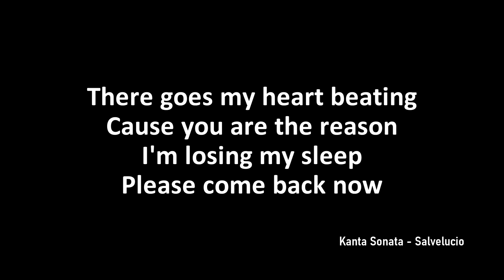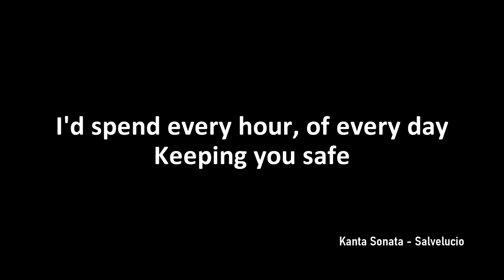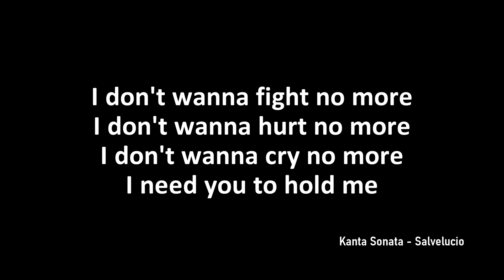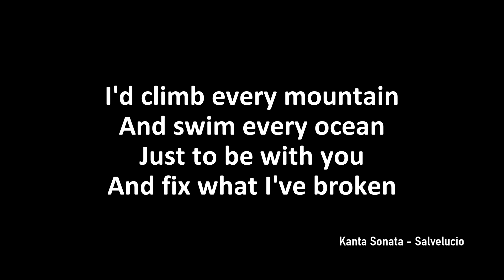You Are The Reason - by Calum Scott /FEMALE KEY (Karaoke Piano Version)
Originally performed by Calum Scott

All of Piano, Guitar and other instruments in this channel are 100% played by myself  (recording, editing, mixing, mastering)

Do not use this Backing track Karaoke for your own YouTube Karaoke channel/website
(Kind of a respect Please :)

Feel free to use  this backing track karaoke  for your  Live Performance  in You tube, But please don't forget to credit me. just put in the description box ( KantaSonata) include link of the video. Proper credits is all I ask. Thank you so much for your Support & Have a wonderful life!